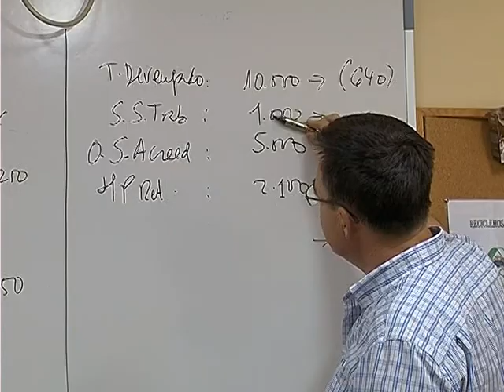La Diputación Provincial incluirá a Marchena en la solicitud del Programa Europeo Progress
Diputación de Sevilla se ha reunido con los técnicos de ocho localidades, entre ellas Marchena, para presentar un proyecto de actuación dentro del Programa Europeo Progress. La iniciativa es un es un instrumento financiero de apoyo al desarrollo y la coordinación de políticas de la Unión Europea, en ámbitos tan diversos como empleo, inclusión y protección social, condiciones de trabajo, no discriminación e igualdad de género.